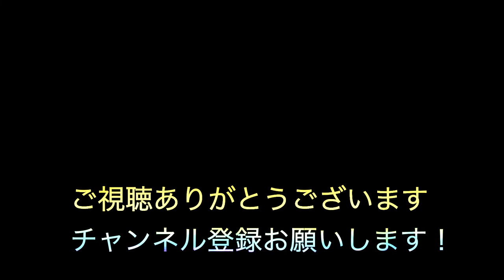【オリジナル曲】【chillmusic】綺麗な夜景とChillbeats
⭐Picture【Unsplashのcheng fengが撮影した写真 】